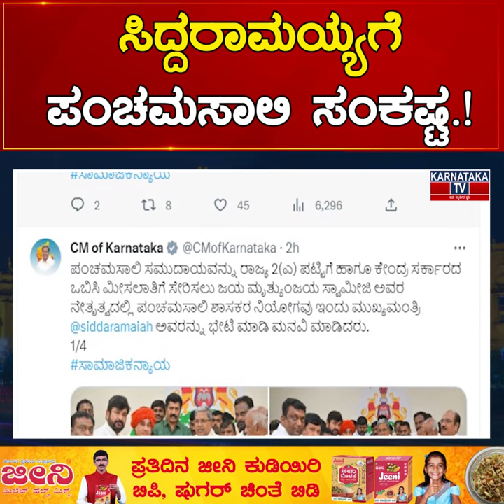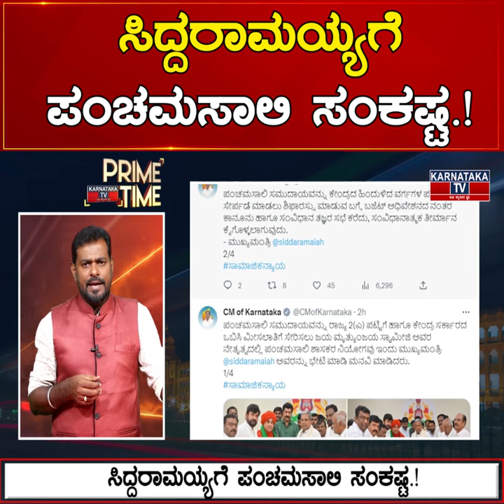Siddaramaiahಗೆ ಪಂಚಮಸಾಲಿ ಸಂಕಷ್ಟ.! ಶ್ರೀಗಳ ನಿಯೋಗಕ್ಕೆ ಸಿಎಂ ಹೇಳಿದ್ದೇನು.? | Karnataka News